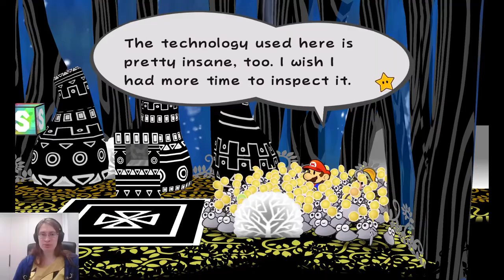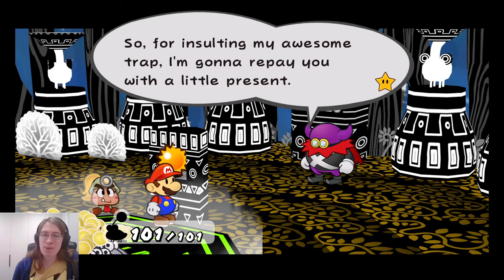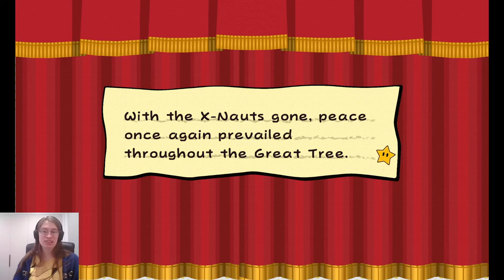Paper Mario: The Thousand-Year Door - 12 - The Second Star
hey the widescreen code in dolphin played up a little during this video! the screen got rather flickery and you may need to skip over that part for your safety? so here's some time codes, please take care of yourself

0:00 the first bit
25:00 the bit that might be a problem if you're photosensitive
26:04 the bit after that that's safe again